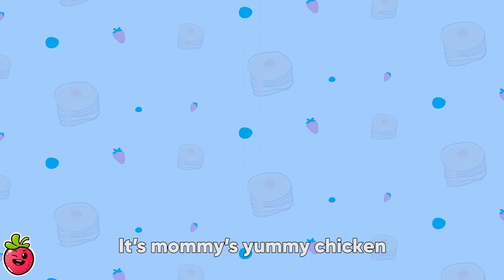Baby's First Haircut Song 😍 Vending Machines | Funny Kids Songs | Bibiberry Nursery Rhymes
⭐ Lyrics:
Baby, baby, have you brushed your teeth?
Do it before go to sleep
Brush it in circle, inside and out
Look at me, I’m showing you how
Baby, baby, your teeth is so clean
You can sleep now, sweet sweet dream.

Baby, baby, have you washed your face?
Wash it here and wash it there
Wash it, wash it everywhere
Baby, baby, your face is so clean

Brush it first then wash your face
Dirty face and stinky mouth
No more dirty face, no more stinky mouth

Remember before you go to sleep
Brush your teeth and wash your face
Don’t forget, don’t forget
You have to keep yourself clean

Hi Kids! 😊
Dance and Sing Along with BibiBerry
You will learn healthy habits for kids with funny stories and listen to funny songs.

0:00 Keep yourself clean
2:24 Where Is My Color Song
5:43 Zombie Bus Song
7:48 Doctor Check Up Song
10:21 The Magic Tricks
💖 About Bibiberry - Nursery Rhymes & Kids Songs:
At Bibiberry, our primary goal has always been to engage families with entertaining and educational content that makes universally-relatable preschool moments fun.
Our beautiful 3D animation and songs create a world that centers on the everyday experiences of young children.